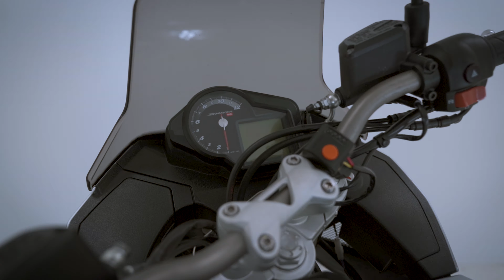Aprilia Shiver 750 ABS GT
Aprilia Shiver 750 ABS GT uit 2009 met 40.683km op de teller.
Nu voor € 4.990,- alleen bij Motorport Rockanje!